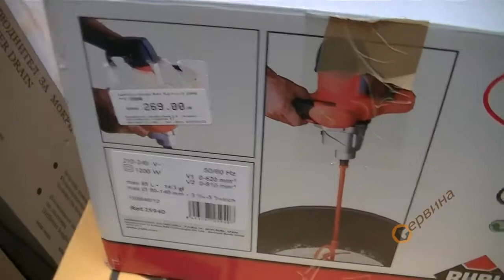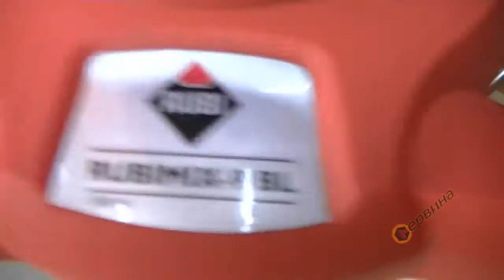Бъркалка/Миксер Rubi Rubimix-9 25940 - 1200W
- Универсален професионален миксер отговарящ на високи изисквания
- За смесване на различни материали
- Лек и удобен за употреба
- Силен двигател с 2-скоростен редуктор
- Електронно регулиране на скоростта
- Здрава биматериална дръжка за удобно и сигурно прикрепване
- Приложение: за смесване на бои, лепила, лепила за плочки, замазки, покрития за реактивни смоли, огън и киселинно-устойчиви материали, фугиращи смеси и т.н.
- Комплект с бъркалка приставка ф140мм